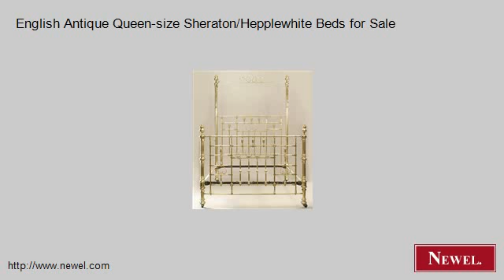English Antique Queen-size Sheraton/Hepplewhite Beds for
- Newel.com: English Antique Queen-size Sheraton/Hepplewhite Beds for Sale (Newel Art and Antiques, New York City)